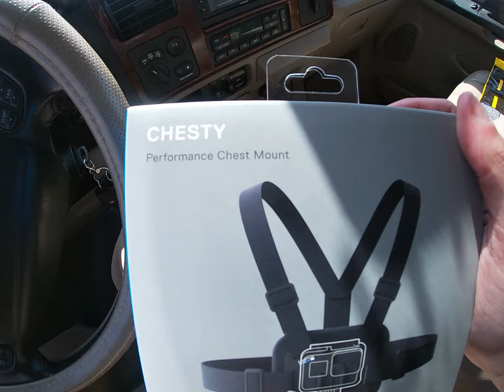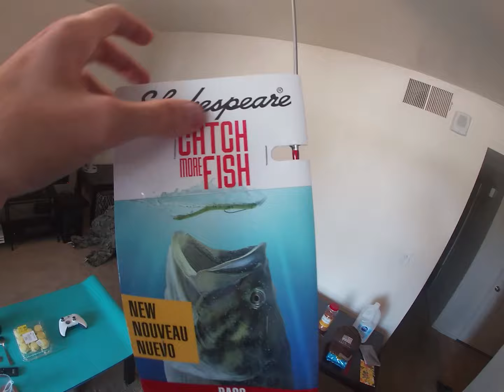Protein and Fish! 2nd Video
Heck yeah, video 2 is done! Got some errands done for the future videos! Thank you for the love and support so far. Lots more to come!

Colonel Bogey March · John Williams · Boston Pops Orchestra · Kenneth J. Alford

Greatest Hits: Marches

Arranger: P. Bodge
Producer: Thomas Z. Shepard